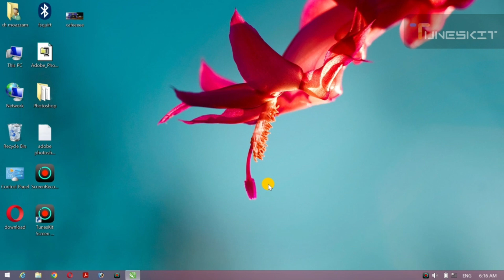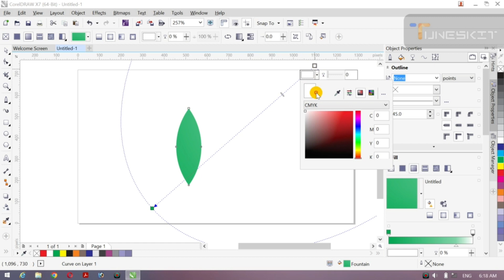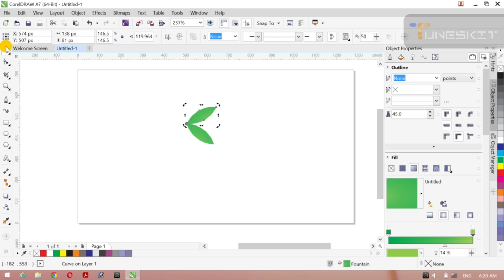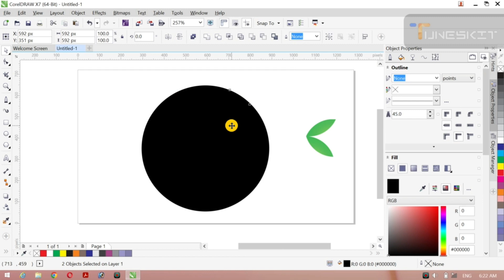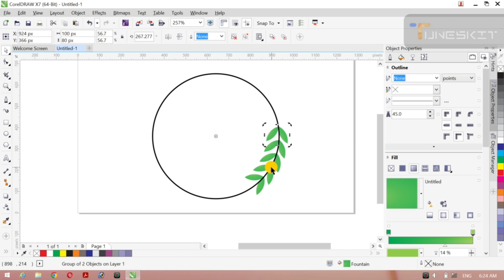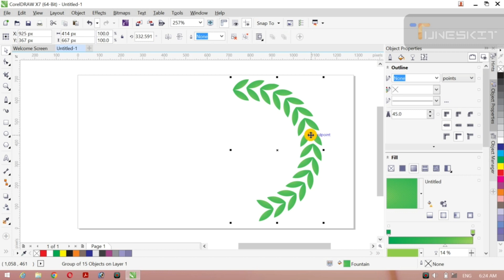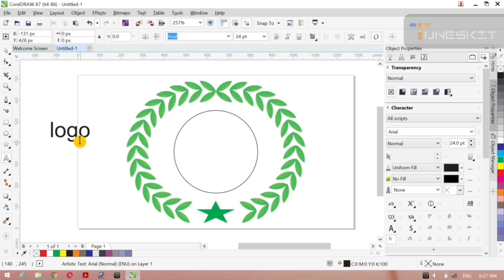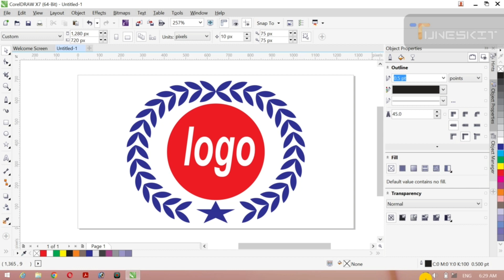logo kesy bnayin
coreldesign house how to creat lgo .lgo kesy bnyin on CorelDraw